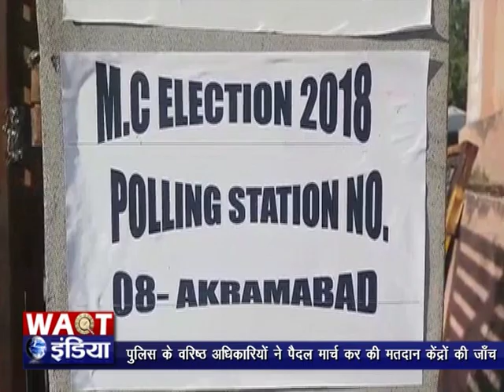पुलिस के वरिष्ठ अधिकारियों ने पैदल मार्च कर की मतदान केंद्रों की जाँच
डोडा ज़िला में आज निकाय चुनाव के दूसरे चरन के चलते डीडीसी, सिमरनदीप सिंह व् एसएसपी, शबीर अहमद मलिक ने पैदल मार्च करके डोडा शहर के सभी मतदान केंद्रों की जांच की। इसी दौरान पुलिस द्वारा डोडा में एक संयुक्त मार्ग मार्च और लांग रेंज गश्त भी की गई जिसका मकसद लोगों को बताना था कि सुरक्षाकर्मी उनकी सुरक्षा के लिए सतर्क हैं। डीडीसी सिमरनदीप सिंह  ने लोगों से अपने प्रतिनिधियों को मूल्यवान वोट दे कर क्षेत्र को विकसित करने की अपील की। डोडा हेडक्वार्टर एडिशनल एसपी, श्री विनय कुमार कुल्लर, डिप्टी एसपी श्री  इफ्तखार अहमद और डिप्टी एसपी श्री मंसूर अयाज़ के साथ अन्य अधिकारी भी मौजूद थे। वहीं दूसरी ओर विभिन्न पोलिंग बूथ  पर मतदाताओं का ताँता लगा हुआ है जहाँ भारी संख्या में महिलाओं, युवाओं, पुरुषों व् बुज़ुर्गों ने अपने पसंदीदा उम्मीदवार को वोट दे कर अपने मत का उपयोग किया। एक मतदाता ने चुनाव को लेकर उत्साह दिखाते हुए कहा कि वह चाहते हैं की उनके वार्ड से एक काबिल उम्मीदवार सामने आये और उनकी कईं समस्यायों का समाधान करे।